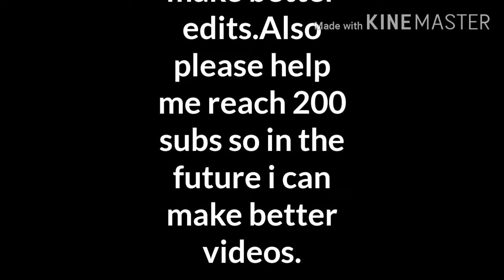Lil Baby:Sum 2 Prove a Cod Montage.